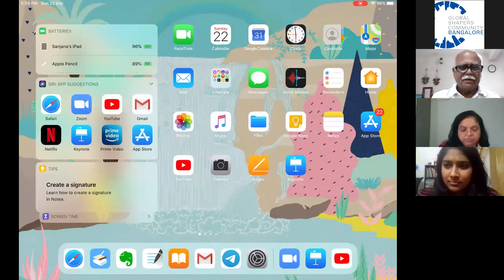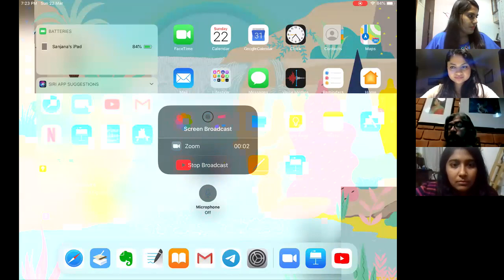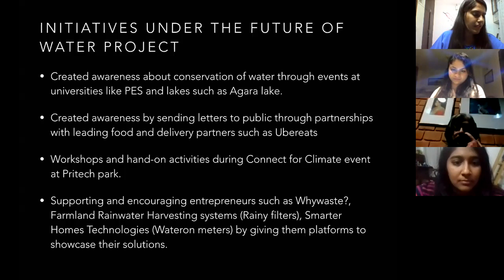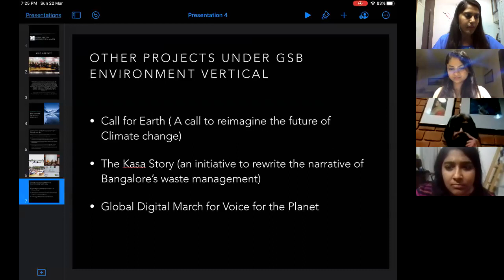The Future of Water Webinar (World Water Day 2020)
The Future of Water webinar was hosted by Global Shapers Community Bangalore in association with The Climate Reality Project India and Why Waste?

The topic of the webinar was WATER AND CLIMATE CHANGE- HOW THE TWO ARE INEXTRICABLY LINKED?

Speakers:
1. Colonel(Retd) Shashikant Dalvi
National Coordinator, Water  - Climate Reality, India
2. S Vishwanath
Director, Biome Trust and Founder, Rainwater Club
3. Swayamprabha Das
Project Analyst, UNDP
4. Gayathri Kupendra Reddy
Founder, Kreate Foundation
5. Garvita Gulhati
Founder, Why Waste?

Moderator:
Sanjana K
Lawyer and Global Shaper